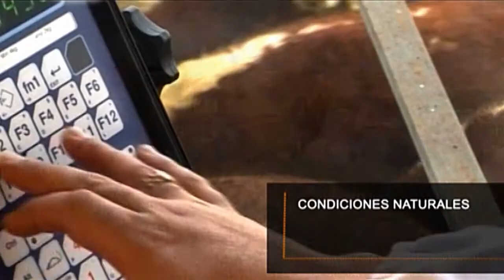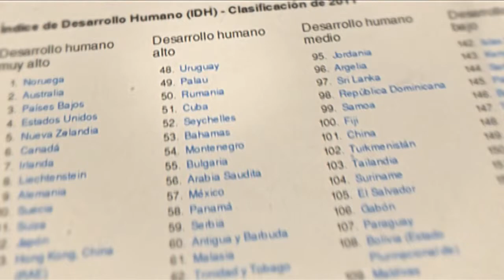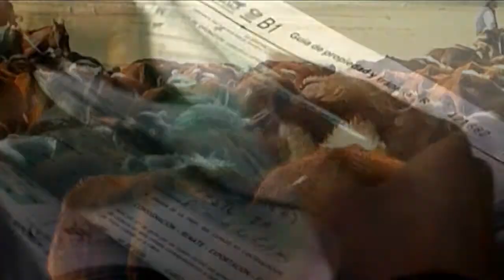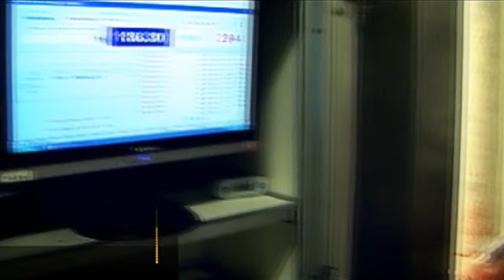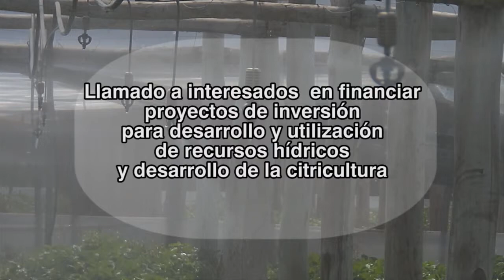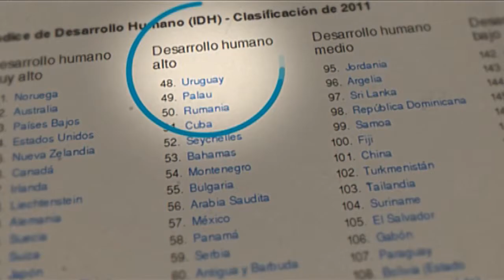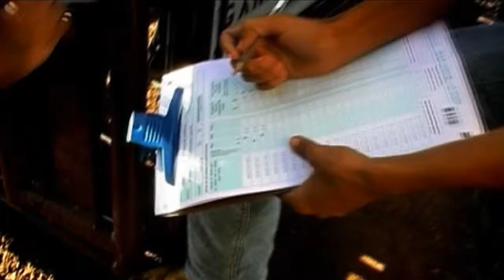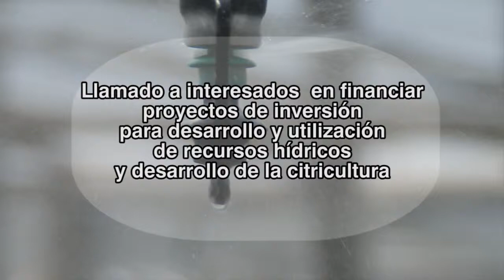BROU presentó línea de crédito para desarrollo del riego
Con la presencia del Ministro de Ganadería, Agricultura y Pesca, Ing. Agr. Tabaré Aguerre y del Presidente del BROU, Cr. Julio Porteiro, se presentó este viernes 5 en la Expo Prado una nueva línea de crédito para desarrollo del riego